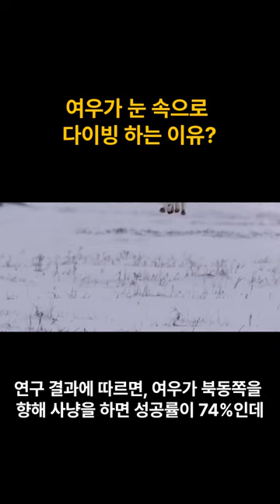여우가 눈 속으로 다이빙 하는 이유?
붉은 여우나 북극여우들이 눈 속으로 다이빙 하는 이유를 알고 계시나요? 여우들이 사냥할 때 성공률이 높은 방향이 있다는 걸 알고 있었나요? 이 영상을 통해 확인해 보세요